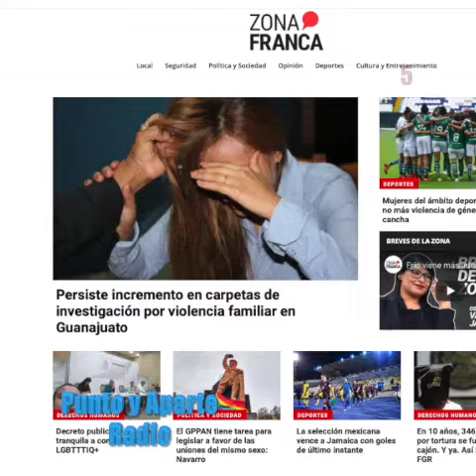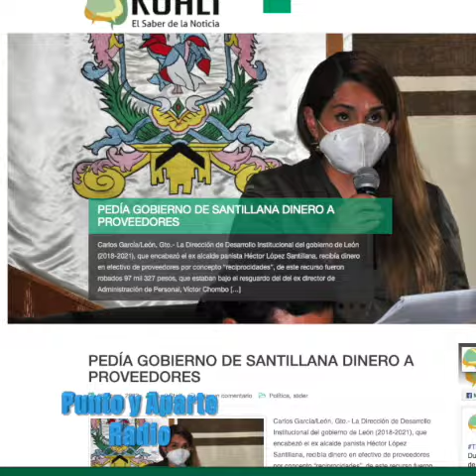😀👋VIERNES 28 ENERO 2022👈🔴Las 8+ IMPORTANTES DE Gto. 🔴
😀👋VIERNES 28 ENERO 2022👈